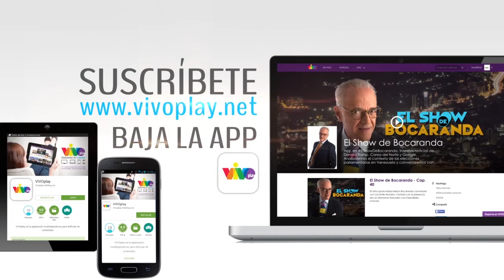Ricardo Ríos y Luis Oliveros en ElShowDeBocaranda | VIVOplay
Esta semana en ElShowDeBocaranda, Nelson estuvo acompañado de el analista político Ricardo Ríos y el economista Luis Oliveros, ve el programa completo